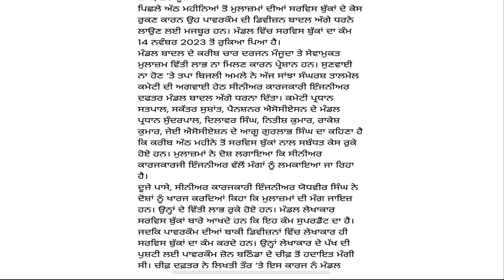6th pay commission update | ਮੁਲਾਜ਼ਮਾਂ ਤੇ ਪੈਨਸ਼ਨਰ ਵੱਲੋ ਮੰਗਾਂ ਨੂੰ ਲੈ ਕੇ ਖਬਰ | punjab employees news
6th pay commission update | ਮੁਲਾਜ਼ਮਾਂ ਤੇ ਪੈਨਸ਼ਨਰ ਵੱਲੋ ਮੰਗਾਂ ਨੂੰ ਲੈ ਕੇ ਖਬਰ |  punjab employees news

ਪਾਵਰਕੌਮ ਦੇ ਮੁਲਾਜਮਾਂ ਦੀਆਂ ਮੰਗਾਂ ਨੂੰ ਲੈ ਕੇ ਵੱਡੀ ਖਬਰ
ਮੁਲਾਜਮਾਂ ਤੇ ਪੈਨਸ਼ਨਰ ਲਈ ਵੱਡੀ ਖਬਰ
 ਇਸ ਵੀਡੀਓ ਰਾਹੀਂ ਮੁਲਾਜਮਾਂ ਦੀਆਂ ਮੰਗਾਂ ਨੂੰ ਲੈ ਕੇ ਜਾਣਕਾਰੀ ਦੇਣਾ ਹੈ।
Genius study Hub